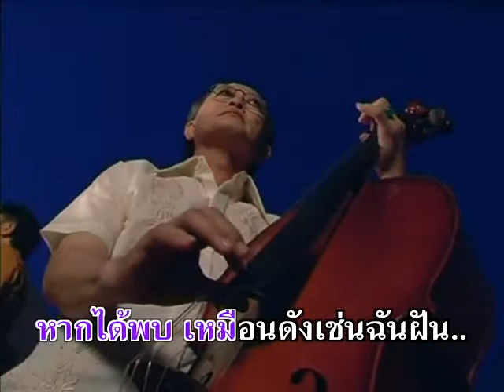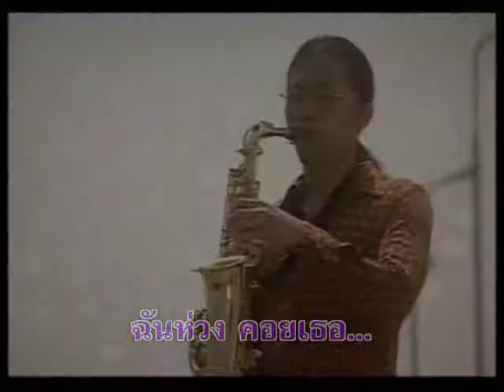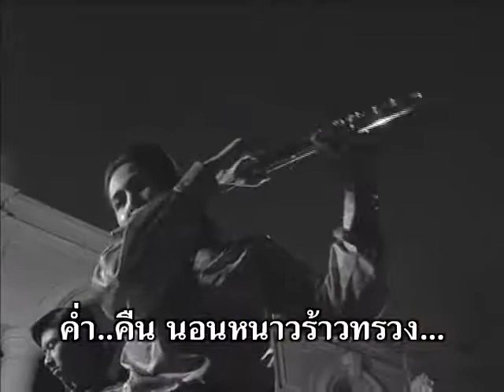คอยเธอ - สุเทพ วงศ์กำแหง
อัลบั้ม : ในโลกแห่งความฝัน
ชื่อเพลง : คอยเธอ
ศิลปิน : สุเทพ วงศ์กำแหง